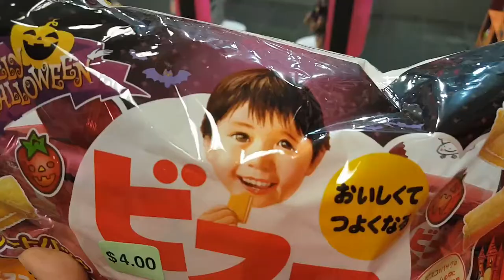Eastridge Naruto Run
So this may or may not be one of the cringey things I've done, but I am completely happy with myself for participating! So many fun people that actually came to do the run! The security at Eastridge was so sweet and navigated the traffic for us while we were running! It was definitely an experience  I don't regret having!